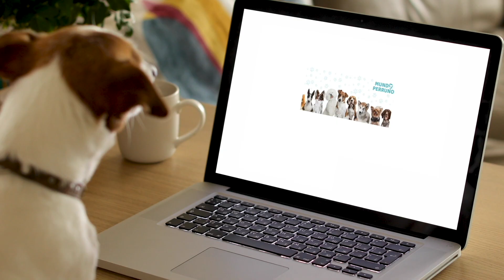Las 100 Razas de Perro Más Populares del Mundo 🐶🔝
¿Alguna vez te has preguntado cuales son las razas de perros más populares del mundo?

¿Serán los golden retriever, quizás los pastores alemanes o podrán ser los dálmatas?

Hoy vamos a compartir contigo las 100 razas de perro más populares del mundo según la American Kennel Club, la organización más importante del mundo de registro de pedigrí de perros de raza pura.

Así que acomódate porque te adelantamos que algunas posiciones seguramente te sorprenderán.